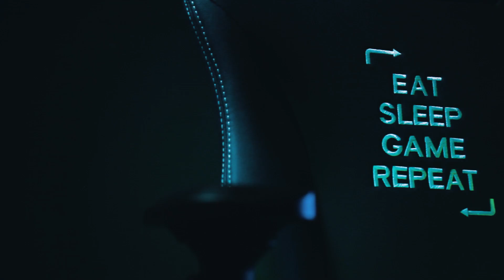Nyhet: Svive Lirpa 1!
For den ultimate gameren blir livet nå litt bedre. Den perfekte gamingstolen fra Svive har kommet! Den har alt du trenger, pluss litt til. En stor gjeng ingeniører har jobbet med dette prosjektet, og ingen snarveier er tatt under utviklingen. Kjenner du noen som trenger en slik? «The chair we don´t deserve»

Oppdatering: Dette var naturligvis en aprilspøk, men se vårt utvalg av ekte gamingstoler her